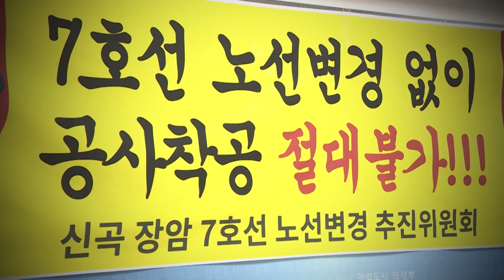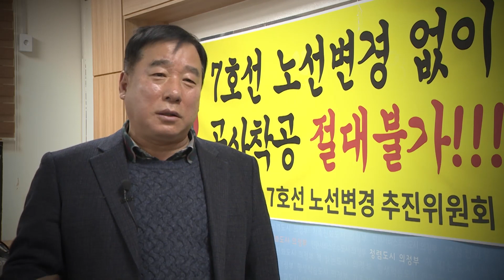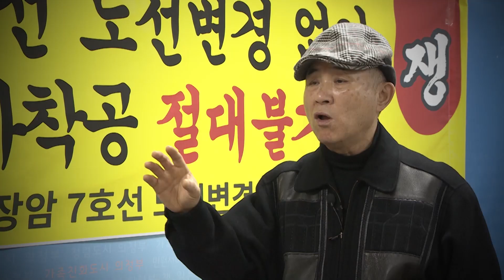"의정부 전철 7호선 연장 노선 변경하라"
지난 20일 신곡·장암, 민락지구 주민들이 7호선 연장 사업의 노선 변경을 촉구하는 기자회견을 열었습니다. "주민들 요구가 반영되지 않을 경우 공사 진행을 막겠다"라는 입장까지 내놨습니다.